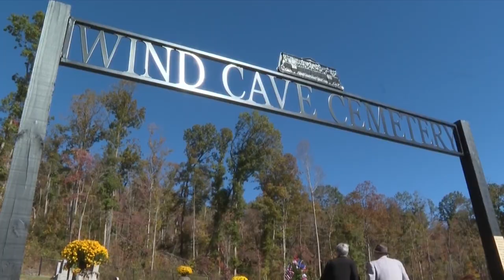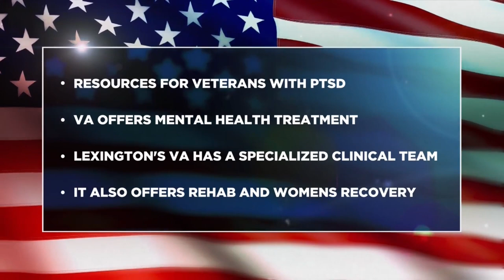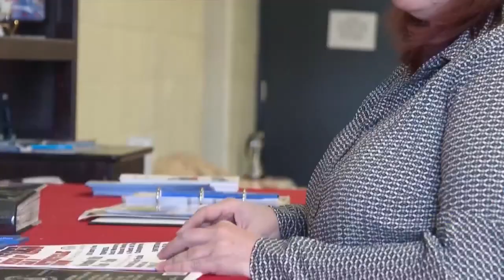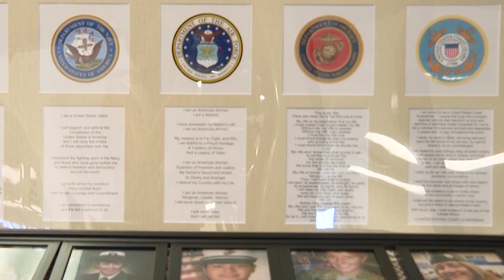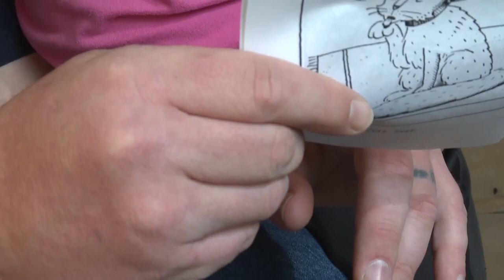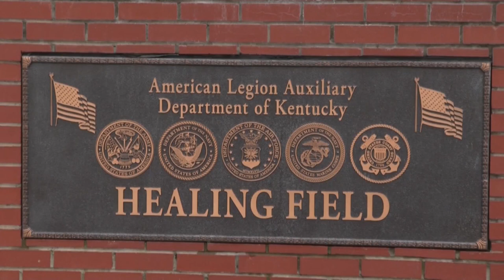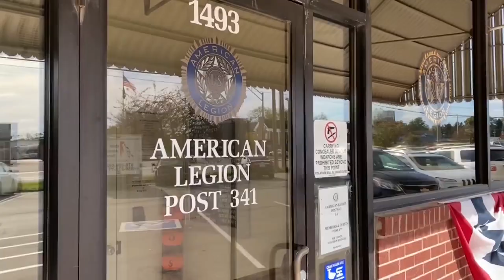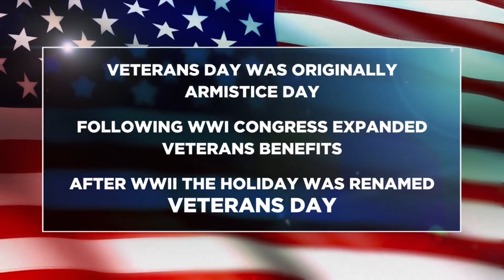Veterans Voices special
Veterans voices special, Veterans Day 2021